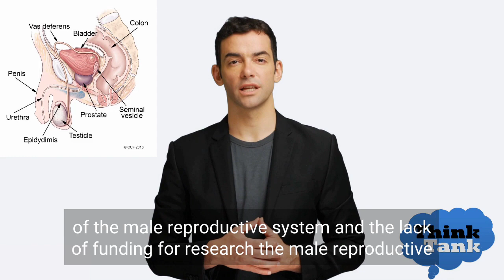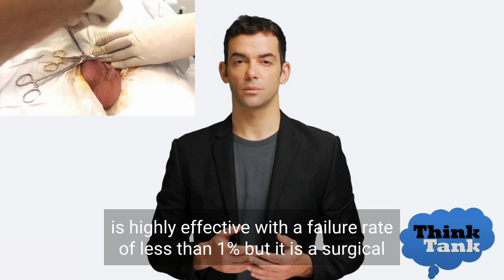Why there are no contraceptive pills for men ?